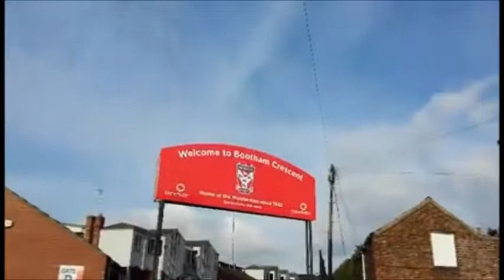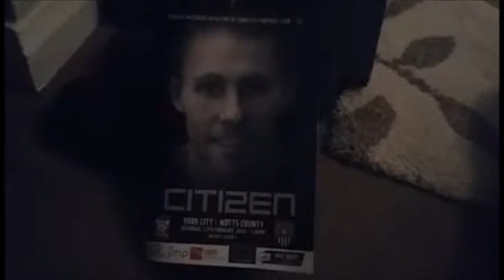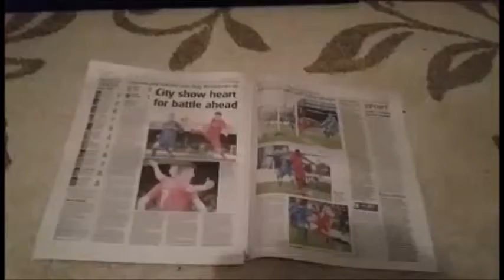(Away Days York City v Notts County).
In this Away Days I attend the York City v Notts County Football League Two match at Bootham Crescent as a home fan.  Notts County started the match well but goals from Michael Coulson and Bradley Fewster gave York City a vital 2-1 victory despite Lubo Satka's own goal giving Notts County hope of a come back.  980 fans travelled from Nottingham.